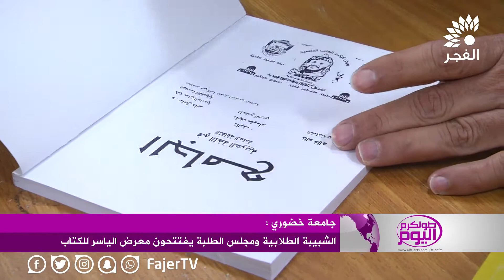الشبيبة الطلابية ومجلس الطلبة يفتتحون معرض الياسر للكتاب في جامعة خضوري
تلفزيون الفجر الجديد 13/2/2018 | الشبيبة الطلابية ومجلس الطلبة يفتتحون معرض الياسر للكتاب في جامعة خضوري